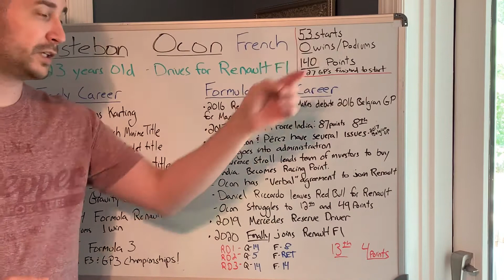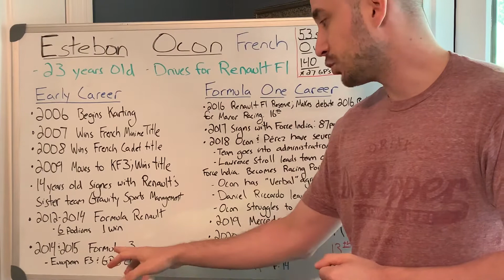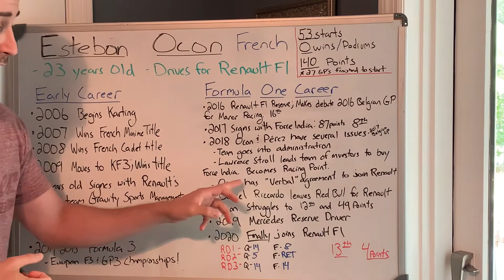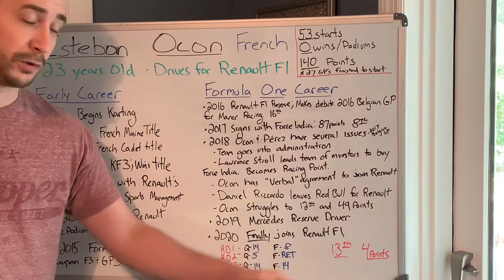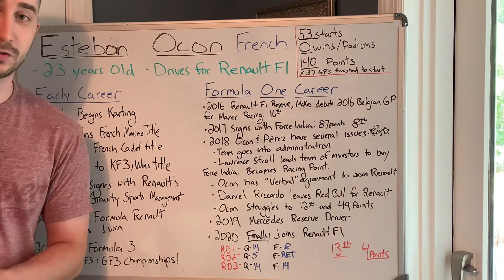The Career of Esteban Ocon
Taking a look at the career of Renault F1 racing star Esteban Ocon so far! 2020 update!